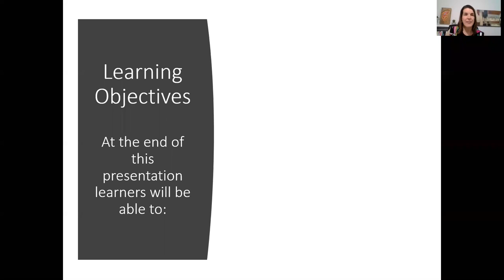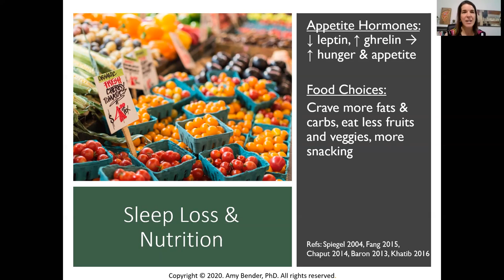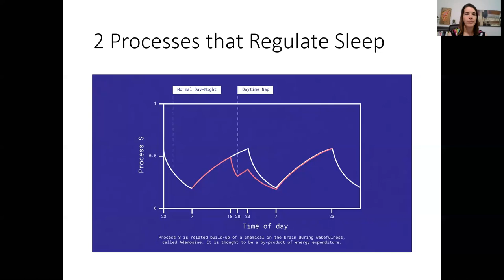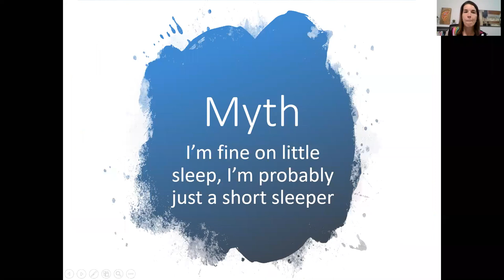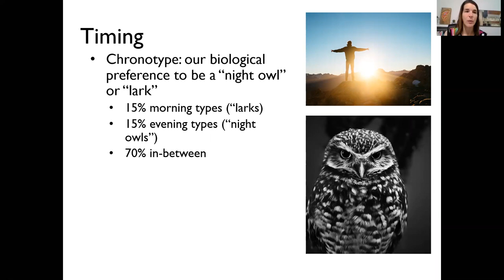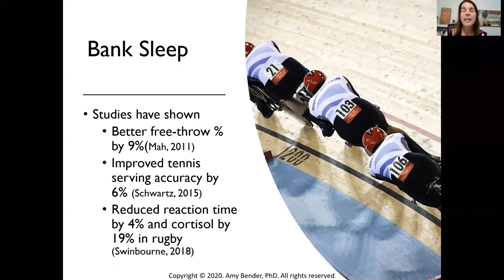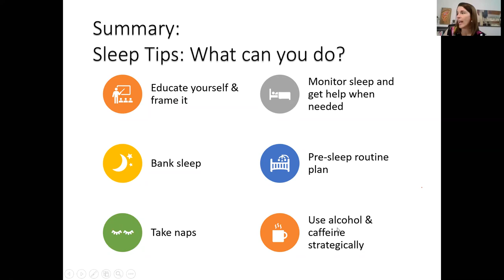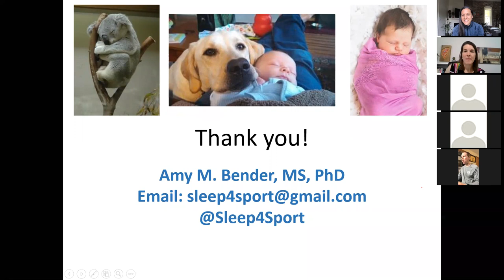TB12 Sleep Webinar With Sleep Expert Dr. Amy Bender, MS, PhD.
In this episode of the TB12 Webinar Series, we spoke with Dr. Amy Bender, MS, PhD., and the clinical program director of athlete services at the Centre for Sleep & Human Performance, about all things Sleep and Recovery.

During these uncertain times, sleep is one of the first things we deprioritize despite its immense impact on our physical health and immune system. This lack of sleep leads to health problems such as weight gain, injury, and an endless list of illnesses. Additionally, sleep quality can have a significant impact on your athletic performance, attention, and overall reaction time.

Along with our TB12 Dietician, Tiffany Chag, MS, RD, CSCS, Dr. Bender provided an overview of basic sleep guidelines that extend far beyond its application to sports and performance, so you can do whatever it is that you love, better and for longer — the TB12 way!